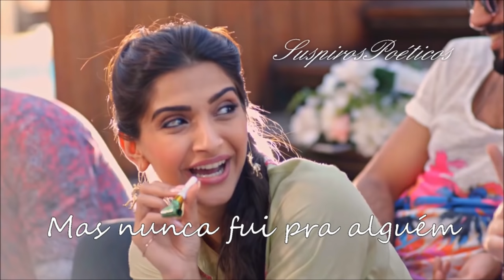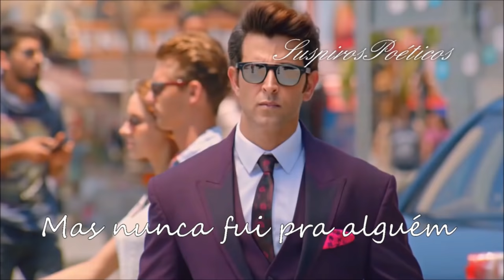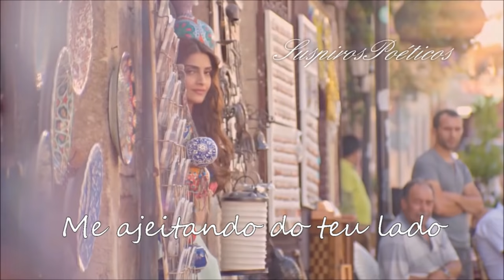Fábio Júnior 💘 Eu Nunca Estive Tão Apaixonado